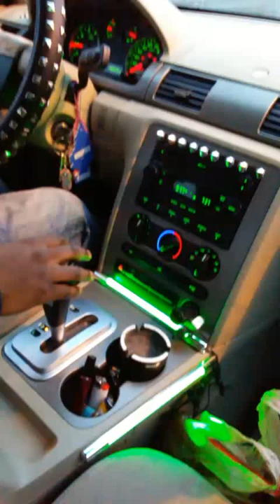when showing off goes wrong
Gotteem